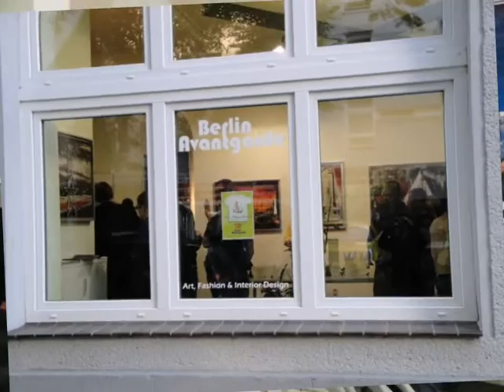RuizArt. Avantgarde Galeria.